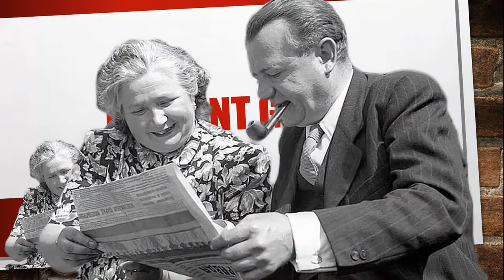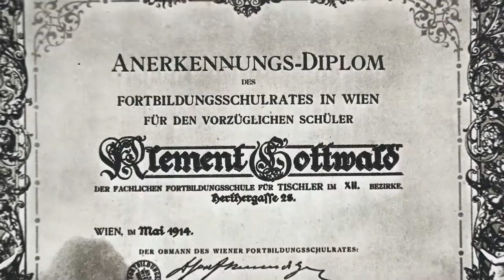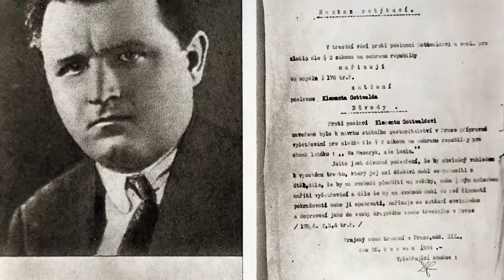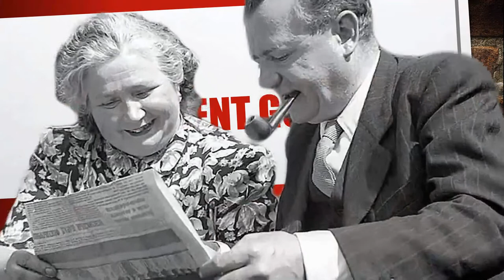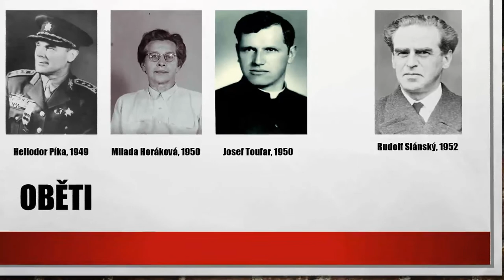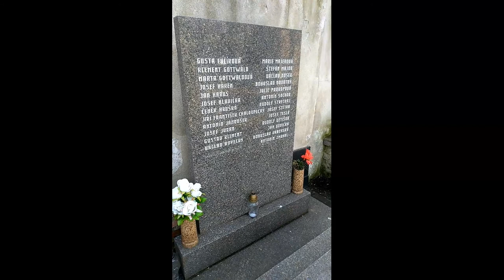Gottwald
14. března 2018 uplyne 65 let od smrti komunistického prezidenta Klementa Gottwalda.